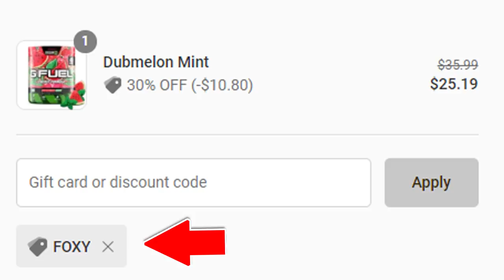This is Shipment in 2019... (Modern Warfare)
So, Shipment is back in Modern Warfare 2019. There's been so many versions of Shipment but we're going to see how this one plays in the year 2019. The spawns are awful but if they get fixed, the map will play the way it's supposed to. | Foxy Grandpa